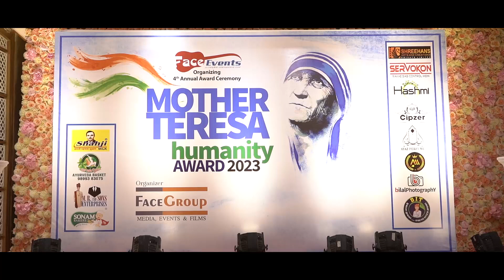Kar Chale Hum Fida Jaan O Tan - S.K. Naunihal | Mother Teresa Humanity Award 2023 | Face Group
Group: Face Group
Channel: FACE NEWS
Reporter : UZMA
Director of Photography: Bilal Ansari

Face Events
Mother Teresa Humanity Award 2023
Song: Kar Chale Hum Fida Jaan O Tan Sathiyo
गाना: कर चले हम फिदा जानो तन साथियों, अब तुम्हारे हवाले वतन साथियों
Hindi Song